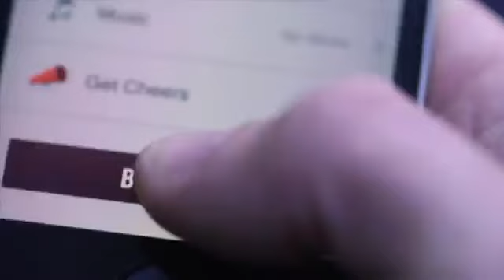We Run Rome 2012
Il video ufficiale di Nike Running Italia sulla We Run Rome che si è disputata il 31 dicembre 2012.